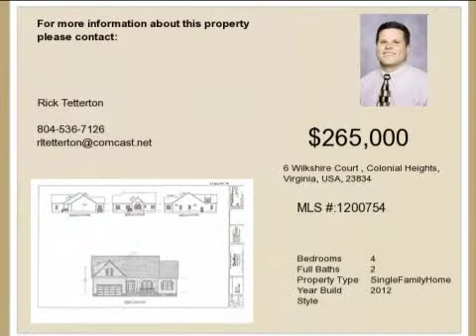Real estate for sale in Colonial Heights Virginia - MLS# 1200754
6 Wilkshire Court
Colonial Heights Virginia 23834
MLS 1200754

New Construction